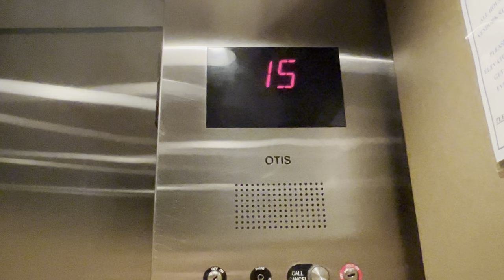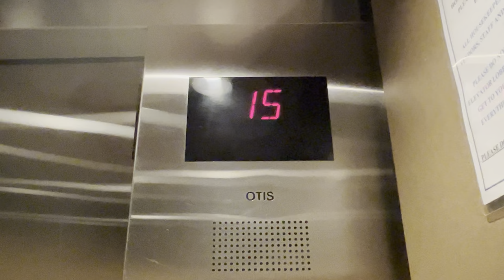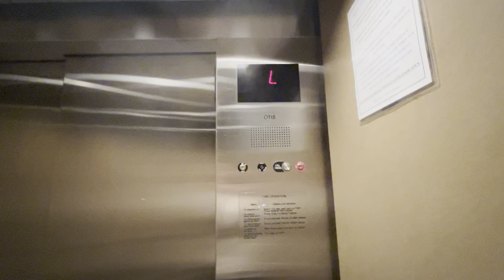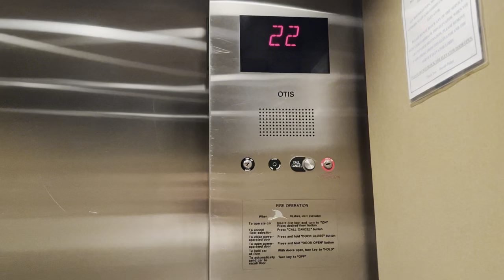350 FPM Otis Traction Service Elevator at the Royale Palms Condominiums in North Myrtle Beach, SC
This is the service elevator for the same building in the previous video. This elevator runs the same speed as the other elevators and runs in the same shaft as one of the other elevators in the main bank.